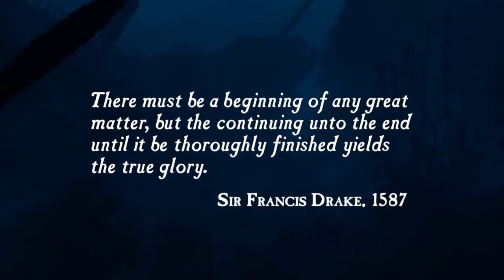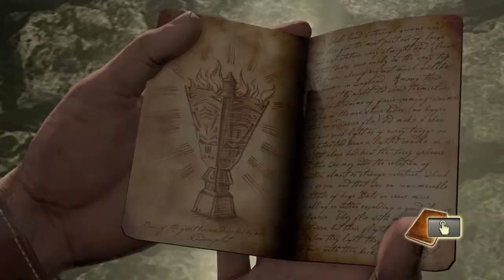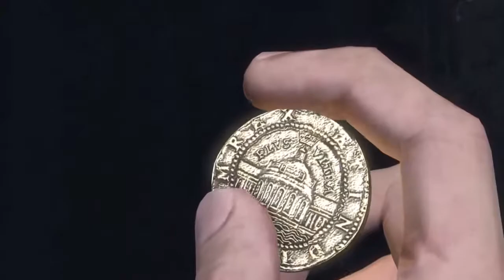Uncharted: The Nathan Drake Collection Uncharted 1 1.1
If I see a Comment or someone joining the Stream, I'm gonna Pause to display the Comments.
My Best bet to LiveStream this week is today through Wednesday. In three weeks, I'm switching back to Mondays through Tuesdays.
With the release of the Uncharted Lost Legacy, I thought I replay the Nathan Drake Collection and Uncharted 4.
After Uncharted, I'm gonna do Noir Chronicles, Final Fantasy VIII, and then Final Fantasy X.